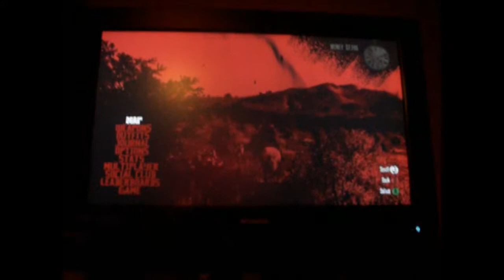Red dead redemption flying cows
yea i dont get my pvr till the 13th of june